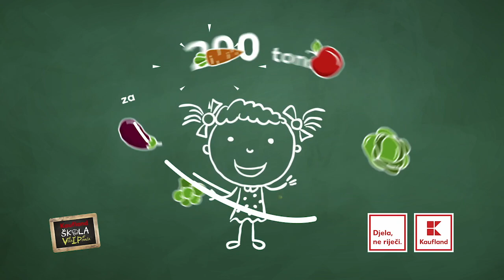Kaufland Hrvatska | škola voća i povrća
Zamislimo svijet u kojem djeca, da naša djeca, vole jesti voće i povrće. Kaufland škola voća i povrća postoji baš zato da školarcima ukaže na važnost zdrave prehrane.